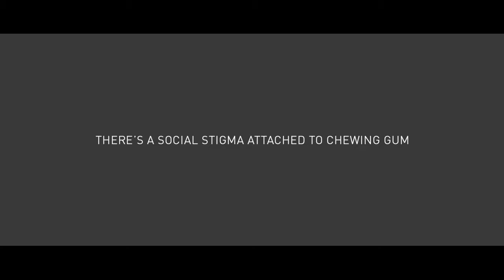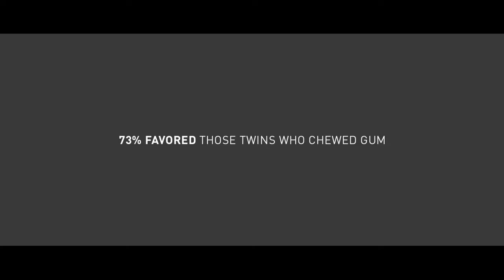Beldent Almost identical